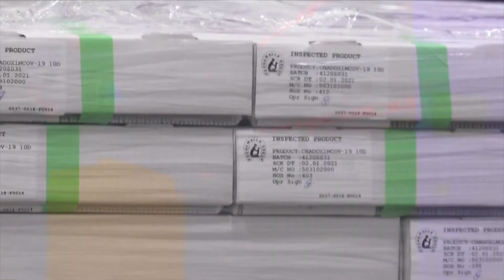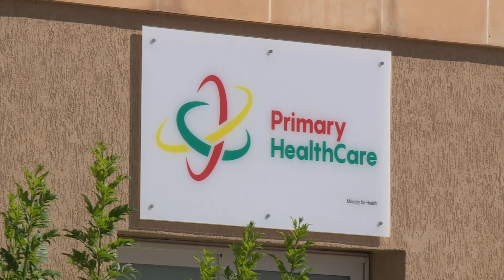L-MUMN tikxef aktar taħwid fil-proċess ta’ tilqim; Chris Fearne akkużat b’livell baxx ta’ etika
L-MUMN fi stqarrija qed tgiddeb dak li qal ilbieraħ il-Ministru tas-Saħħa Chris Fearne meta stqarr li numru ta’ vaċċini intilfu minħabba direttivi tal-union. “Dan mhux veru”, qalet l-MUMN fi stqarrija iebsa maħruġa dalgħodu, u li fiha Chris Fearne jiġi akkużat b’livell baxx ta’ etika fil-mod li bih wieġeb lill-ġurnalisti.